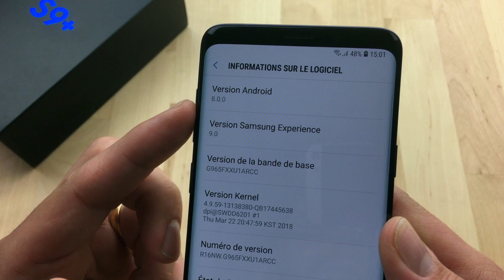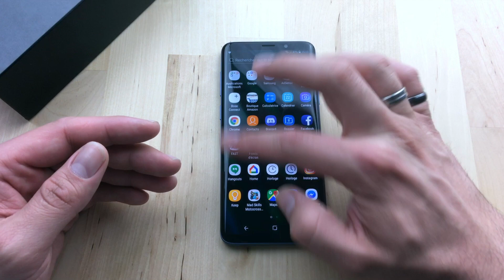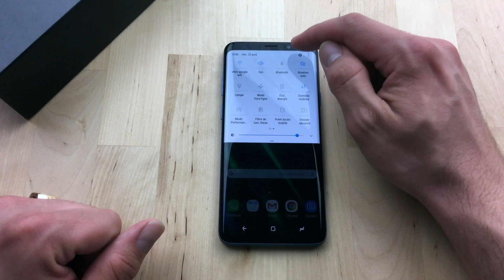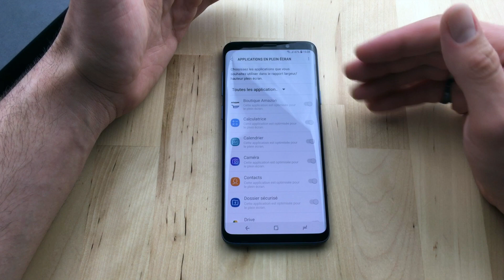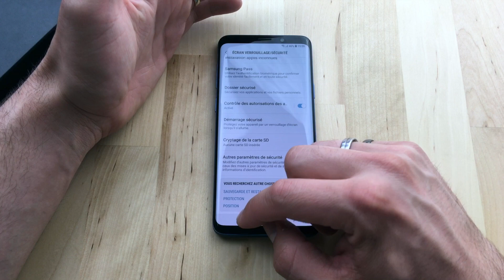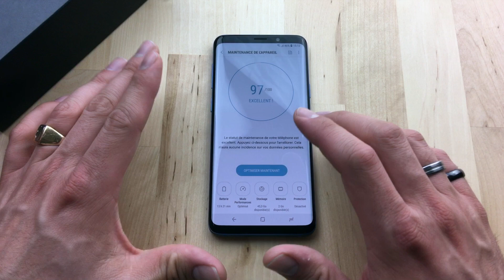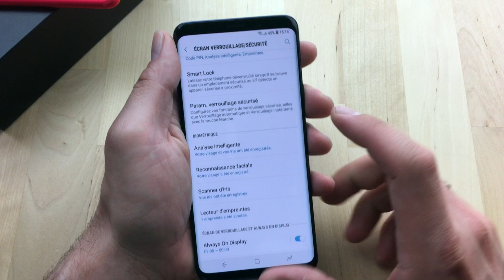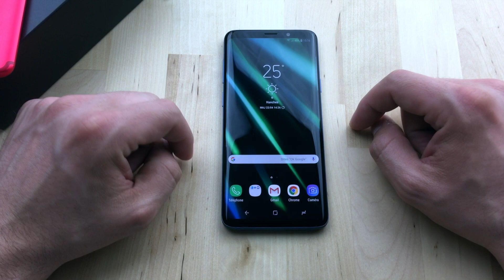Samsung Galaxy S9 Plus : Interface & Utilisation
Je vous propose de découvrir avec moi le Samsung Galaxy S9 plus, flagship 2018 du constructeur Coréen.
Merci à Sosh pour le prêt du mobile dans le cadre du programme

Retrouvez les tee-shirt, sweat et mugs aux couleurs La Pause Tech
20€ de réduction sur les accessoires OnePlus lors de l'achat d'un smartphone
Caméra :
Application :
Micro :
Logiciel de montage vidéo :

Un pouce bleu, un commentaire ou un partage c'est motivant ;-)

Tech Check ;-)